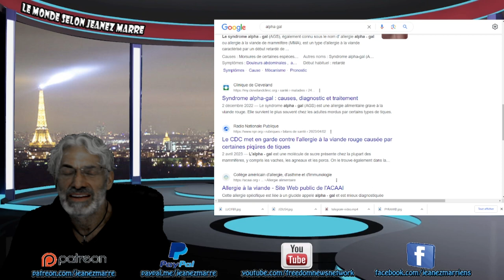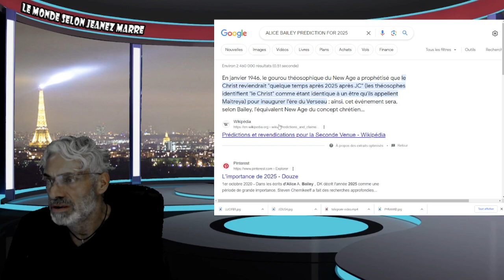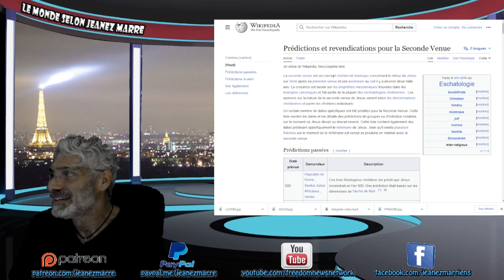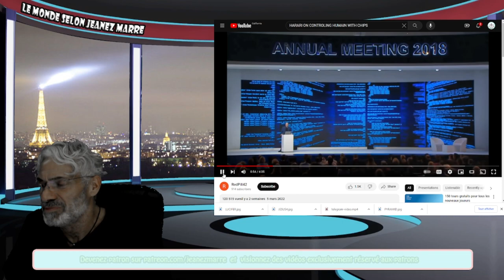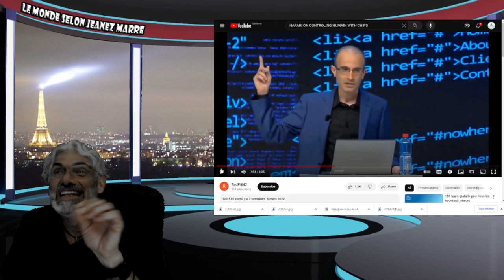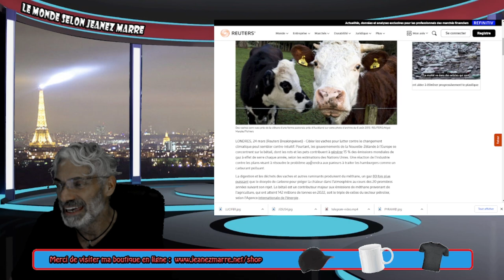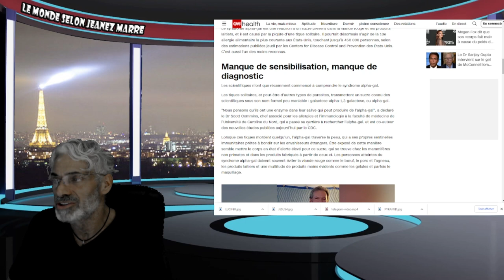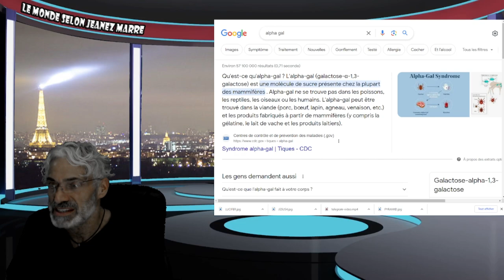OH MON DIEU CE QUE JE VOUS PARTAGE EST SI EFFRAYANT QUE JE VOUS METS EN GARDE;VOYEZ PAR VOUS MÊME